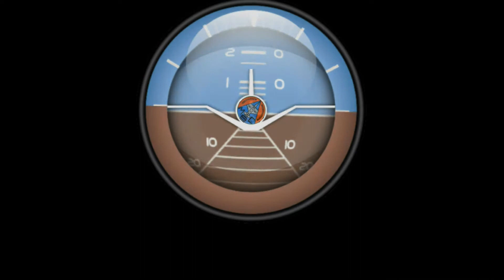x-models Blade 1.5 DS @ Trans Kirke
Hangflug mit dem Blade 1.5 von x-models in der DS Version. Aufgenommen an der Steilküste von Trans an der dänischen Nordseeküste.